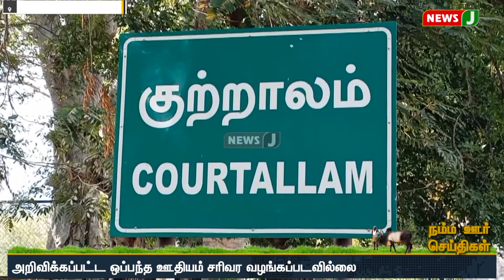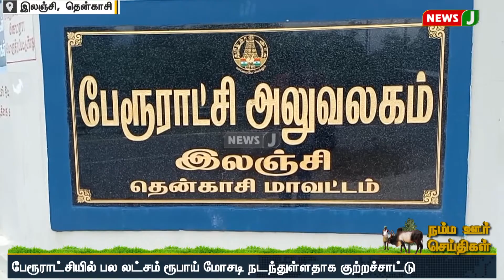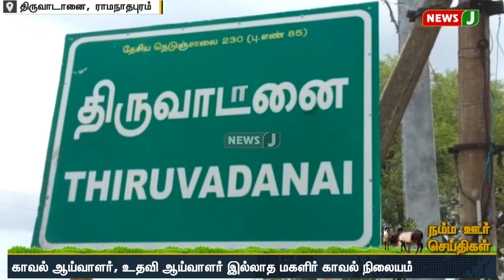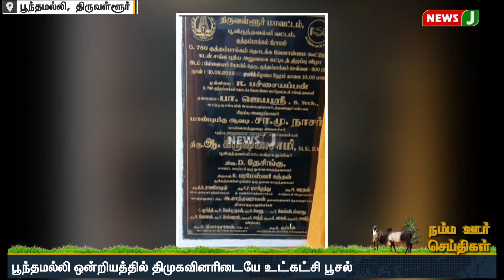நம்ம ஊர் செய்திகள் || District News (21.09.2022) | Namma Ooru Seithigal | NewsJ